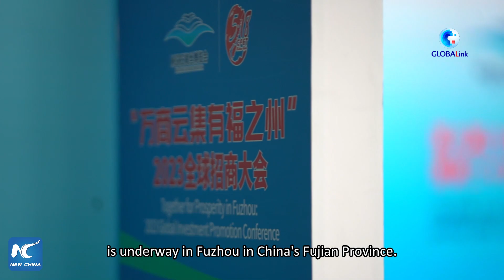GLOBALink | Cross-Strait trade fair in Fuzhou builds bridge for enterprises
"We have witnessed the rapid development of Fuzhou." A cross-Strait fair for economy and trade in China's Fujian Province has attracted many entrepreneurs and businesspeople from Taiwan.